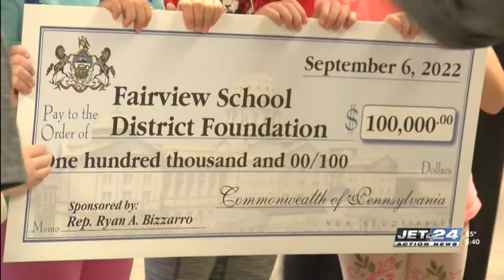Fairview School District gets $300K in state grant funding, portion going to new playground at eleme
Fairview School District gets $300K in state grant funding, portion going to new playground at elementary school